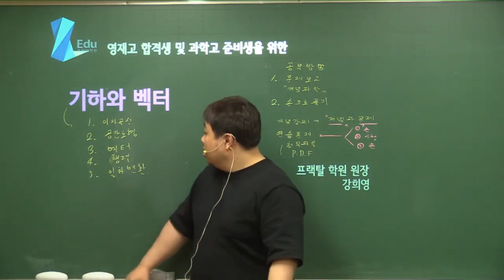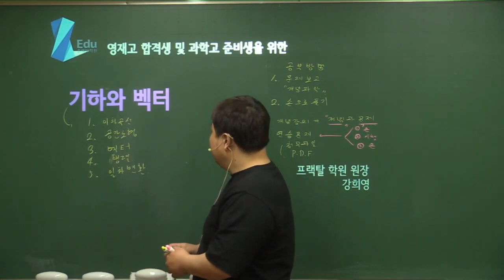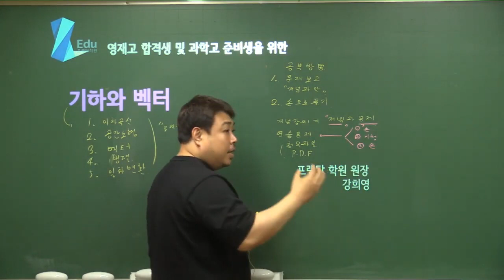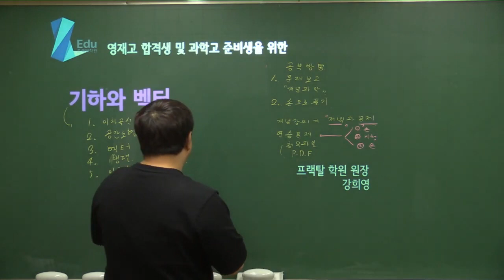영재고 및 과학고 수학 내신 공부 꿀팁! | 기하와 벡터, 고등수학 | 에어클래스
영재고 및 과학고 수학 내신 공부 꿀팁!